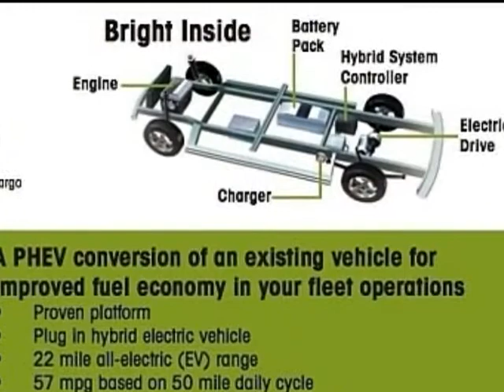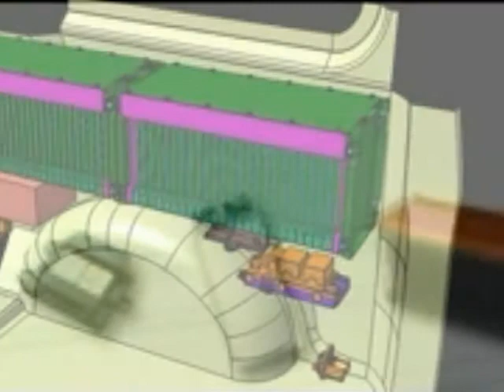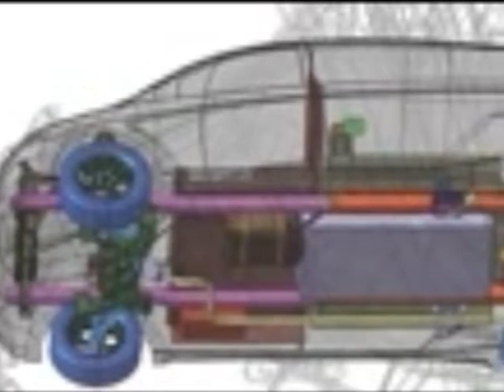Bright Automotive IDEA montage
This is a montage of the new brigh Automotive's IDEA a hybrid cargo van that can reduce carbon emmisions in haft comeing in the year 2013.